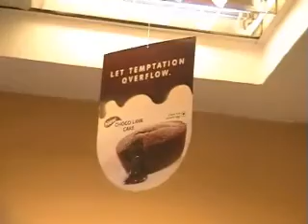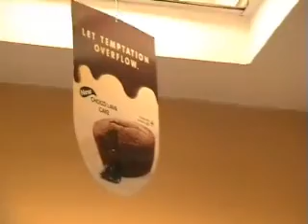23 rd Birthday party on Sinhagad!!!!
My 23rd birthdy party on sinhagad!!!
my amazing, sweet and lovely frends who always make my wish come true, and do whatever i say on my birthday!.
Thank You all a lot!
I love u guys way tooooo much. muaahhhhhh
Missed gar and megs very much!!! :(